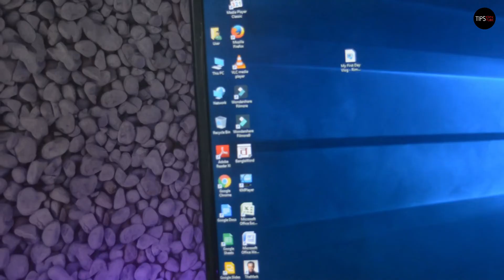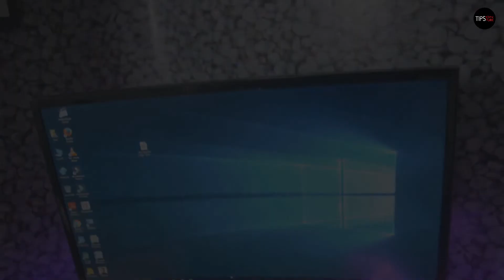Best Computer Setup For YouTube Video Editing 2019 - Live Assembling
Best computer setup for YouTube video editing 2019, here I also show live assembling, so watch this video at the end.
PC PARTS LINK -
AMD Ryzen 5 2400G Processor with Radeon RX Vega 11 Graphics
Corsair Vengeance LPX 8GB DDR4 3000Mhz
GIGABYTE GA-A320M-S2H
WDS240G2G0A 240GB SATA III 6GB/s 2.5 7mm Internal SSD (Green)

Corsair CP-9020170-UK 450W Certified Power Supply (Black)

Amkette Xcite Pro USB Keyboard and Mouse Combo (Black)

Corsair CC-9011052-WW Carbide Series SPEC-01

Samsung 23.5 inch (59.8 cm) Curved LED Monitor

iBall Nirantar 621i Uninterrupted Power Supply

Asus Internal DVD Writer DRW-24D5MT
ADATA SP580 Premier 120GB Internal Solid State Drive

ASUS EX-A320M Gaming AMD Motherboard
VGUARD UPS SESTO 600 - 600VA
Corsair Vengeance 8GB DDR4 LPX 2400MHz C16 RAM

WD Green 240GB M.2 2280 Internal SSD

3.5mm Clip On Mini Lapel Lavalier Microphone

5m aux extension Cable